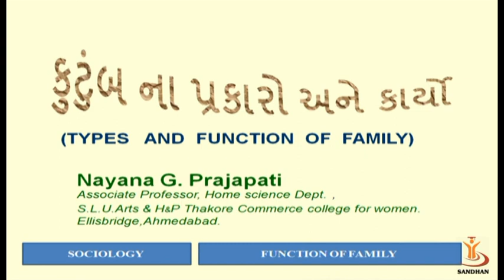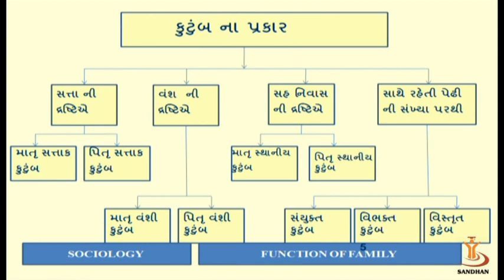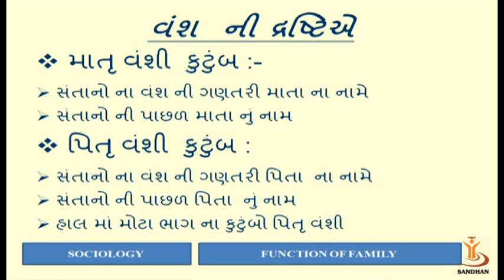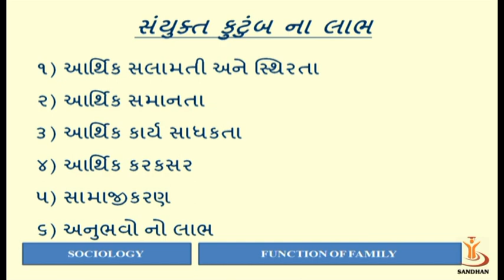કુટુંબના પ્રકારો અને કાર્યો 1